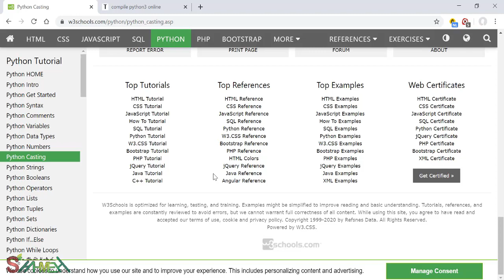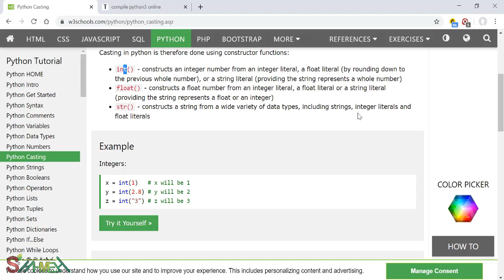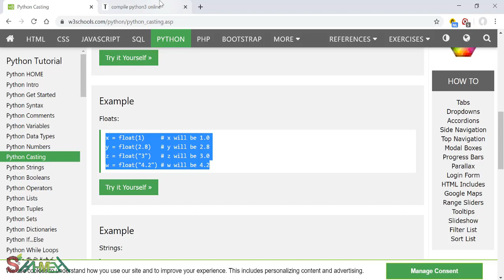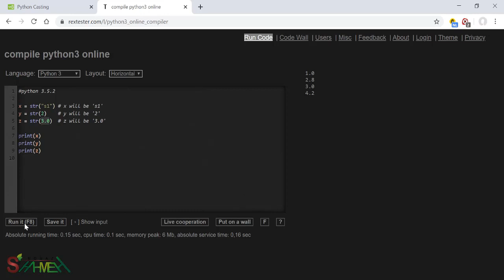8 - الإسناد - دورة البرمجة بلغة بايثون - مدرب المهارات معاذ الشحمه